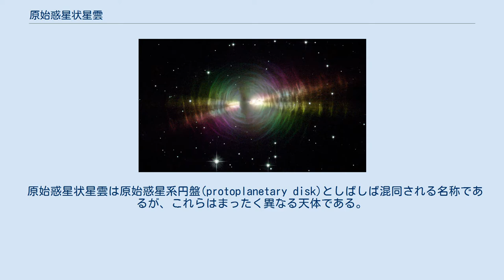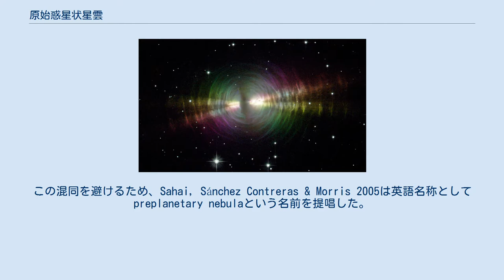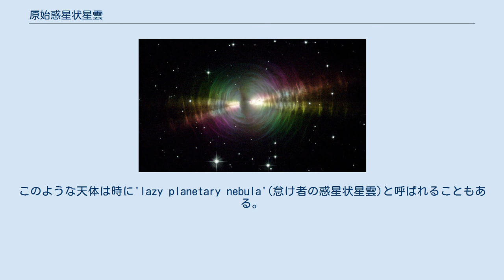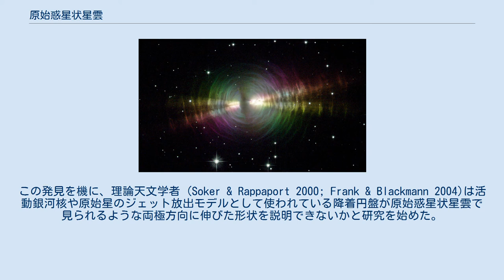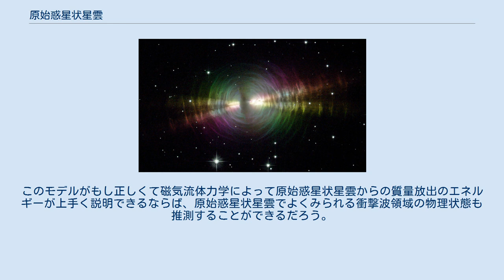原始惑星状星雲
はくちょう座の原始惑星状星雲、Egg Nebula 原始惑星状星雲 (protoplanetary nebula、PPN)は、中質量の恒星(1-8 M☉)の一生のうち最後から2番目にあたる段階で(Kastner 2005)、漸近巨星分枝の後期から惑星状星雲へと進化する途中の天体である(Sahai, Sánchez Contreras & Morris 2005)。
原始惑星状星雲は赤外線を強く放射する。
 原始惑星状星雲は原始惑星系円盤(protoplanetary disk)としばしば混同される名称であるが、これらはまったく異なる天体である。
原始惑星状星雲とは『惑星状星雲の原始的な段階』という意味である。
惑星状星雲という名は、この種の天体を観測した過去の天文学者が天王星や海王星のような惑星に似た姿をしているということからつけられたものである。
この混同を避けるため、Sahai, Sánchez Contreras & Morris 2005は英語名称としてpreplanetary nebulaという名前を提唱した。
この進化段階にある天体はpost-AGB星とも呼ばれるが、この場合は星周物質を電離しないやや低質量の恒星も含まれる。
 ヘルツシュプルング・ラッセル図(HR図)上で漸近巨星分枝の後期に位置する恒星は恒星風としてガスを放出し、水素外層の質量がおよそ10−2 M☉に、中心核の質量がおよそ0.60 M☉程度になると、HR図上で青い方へと移動する。
ガス放出がさらに進んで水素外層のほとんどが失われてしまい、この領域の質量が10−3 M☉になると大規模なガス放出はもう起こらなくなる。
このとき恒星の実効温度は5000ケルビンほどになり、漸近巨星分枝星の後期から原始惑星状星雲へと進化する。
(Davis et al. 2005) 原始惑星状星雲の段階では、水素の球殻状燃焼によって外層が吹き飛ばされ、中心星の実効温度は上昇を続ける。
この段階では中心星の温度はまだ十分に高くないために、AGB星段階でゆっくりと放出された星周物質が電離されることはない。
しかし、中心星は両極方向に高速の恒星風を放出し始め、星周物質はこれに押し流されるようにして広がっていく。
1998年から2001年にかけて行われた高解像度観測では、原始惑星状星雲の進化がその後の惑星状星雲の形状決定に大きな役割を果たしていることが明らかにされた。
AGB星の外層が失われると、星雲全体は球対称なものから軸対称な形に変化していく。
両極方向に伸びた、ハービッグ・ハロー天体のような衝撃波面が観測されることもある。
これらの形状は、形成初期の原始惑星状星雲で見られる。
(Davis et al. 2005) 原始惑星状星雲の段階は、中心星の温度が3万ケルビンに達するまで続く。
この温度に達すると非常に強い紫外線が中心星から放射され、周囲の星雲が電離され始める。
反射星雲であった原始惑星状星雲は、この電離により輝線星雲の一種である惑星状星雲となる。
この変化に要する時間は1万年以内と考えられている。
もし星周物質の密度が100個/cm3以上の場合は、中心星からの紫外線が遮られてしまって電離が進まず、惑星状星雲にはならない。
このような天体は時に'lazy planetary nebula'(怠け者の惑星状星雲)と呼ばれることもある。
 (Volk & Kwok 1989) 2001年、Bujarrabalらは原始惑星状星雲で観測される高速の恒星風が、Kwokらによって1978年に提唱された『恒星風相互作用モデル』による放射を起源とする恒星風では十分に説明できないことを発見した。
この発見を機に、理論天文学者 (Soker & Rappaport 2000; Frank & Blackmann 2004)は活動銀河核や原始星のジェット放出モデルとして使われている降着円盤が原始惑星状星雲で見られるような両極方向に伸びた形状を説明できないかと研究を始めた。
そのような理論では、降着円盤は連星の相互作用によって作られる。
そして磁気遠心力によって、降着する物質の重力エネルギーが光速の恒星風の運動エネルギーに変換される。
このモデルがもし正しくて磁気流体力学によって原始惑星状星雲からの質量放出のエネルギーが上手く説明できるならば、原始惑星状星雲でよくみられる衝撃波領域の物理状態も推測することができるだろう。
(Davis et al. 2005) ^ 漸近巨星分枝星(AGB星...